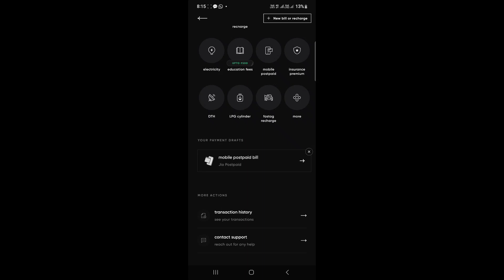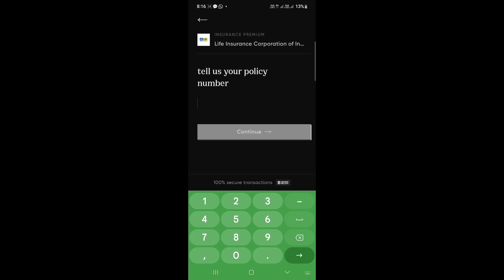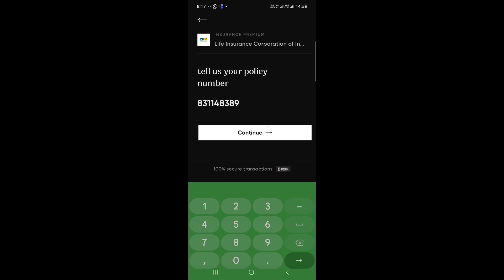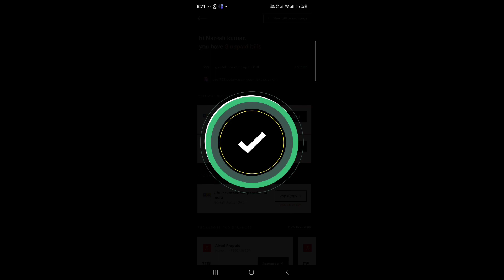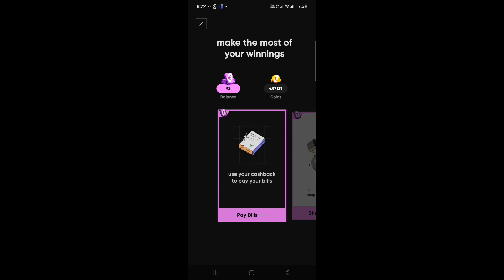LIC Policy Premium Payment By Cred Flash pay Later Learn step by step process in odia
LIC Policy Premium payment By Cred flash pay Later Learn step by step process in odia By ‎@Nareshkumarofficial